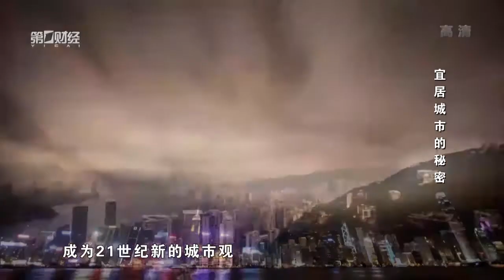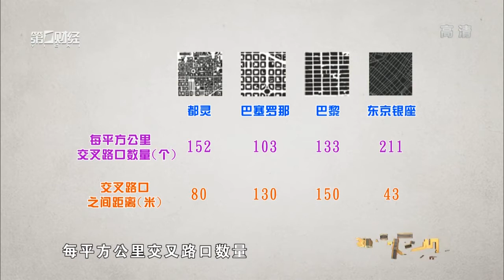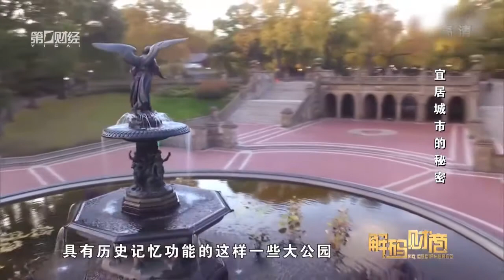【解码财商】宜居城市的秘密